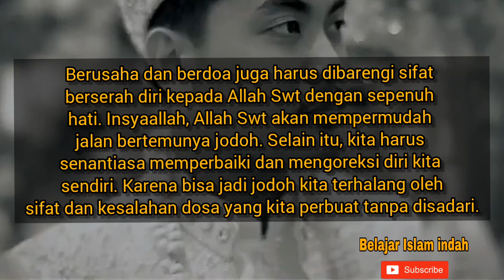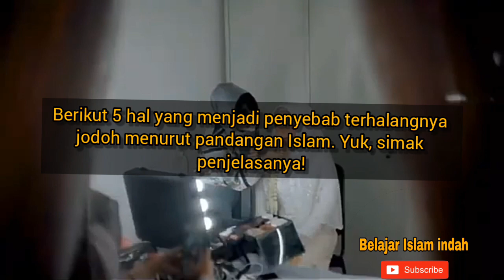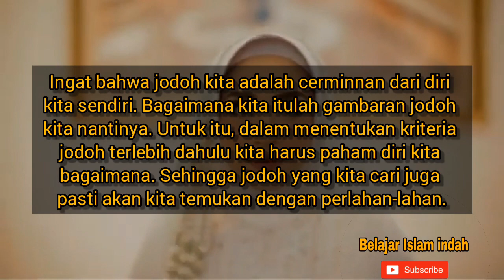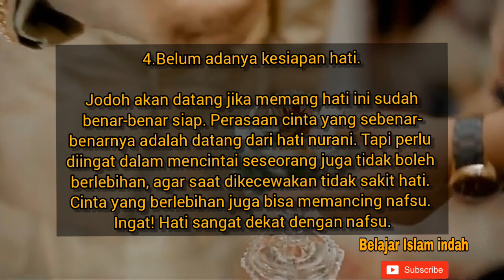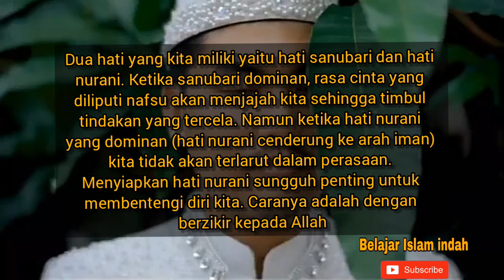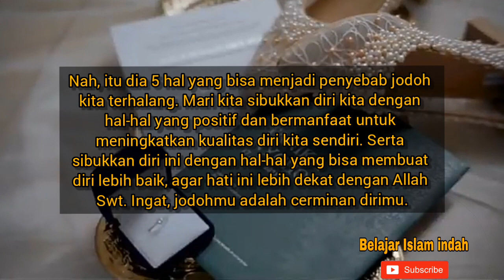5 PENYEBAB TERHALANG NYA JODOH! MUNGKIN PERNAH MELAKUKAN DOSA INI?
Assalammualaikum wr.wb